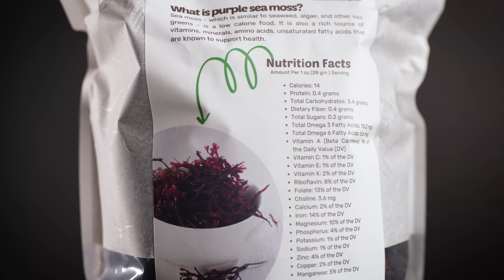Purple Sea Moss - 100% Real And Wildcrafted | Sea Moss Wholesale | Bulk Seaweed | Seaweed Kings